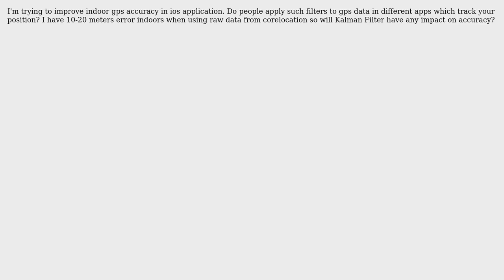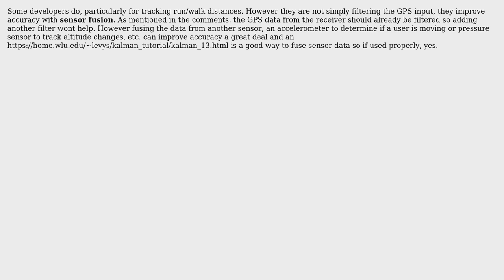Can Kalman Filter make GPS data more accurate?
With thanks & praise to God, and with thanks to the many people who have made this project possible! | Content (except music & images) licensed under CC BY-SA | Music | Images & others | With thanks to user Misho Metreveli user Joel and the Stack Exchange Network Trademarks are property of their respective owners. You are responsible for your own actions.